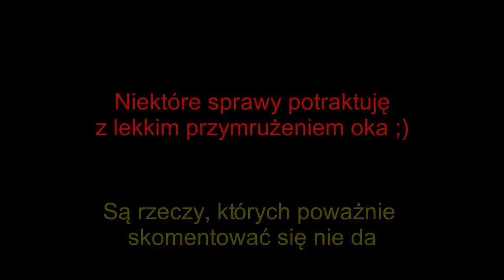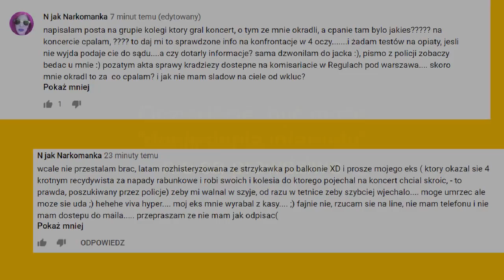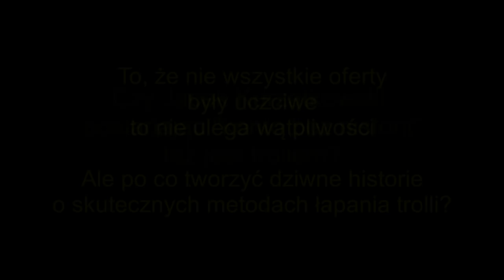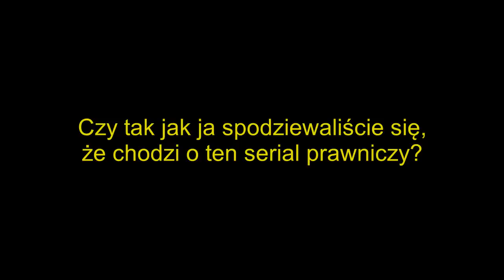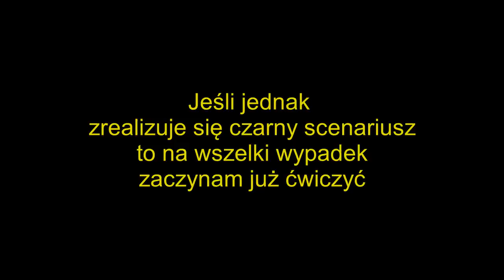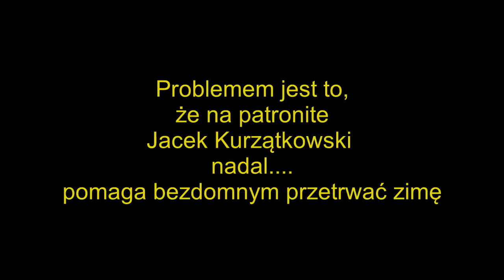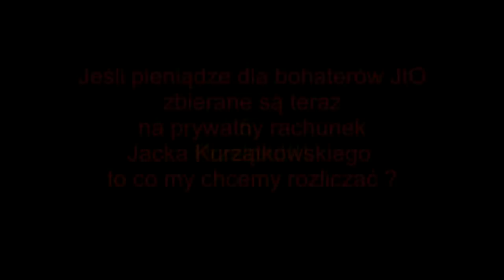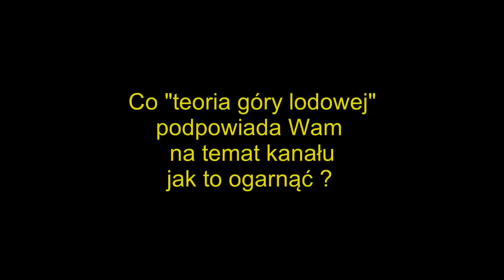Jak to ogarnąć - mój komentarz do aktualności cz. II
Źródła:
5. informacje przekazane przez Jacka Kurzątkowskiego w rozmowie telefonicznej z Pawłem z kanału "Co jest cięte" (materiał już niedostępny na YT)
6. demotywatory.pl